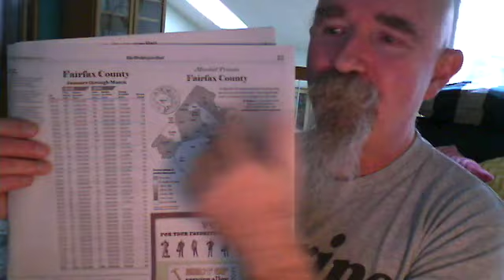More ranting about WMAL's likely move Monday to 105.9 to replace classic rocker WVRX, The Edge. Including what WMAL needs to do, in addition to having a better signal, to better battle other news talkers, WTOP and WAMU. Plus, more silly errors in the Washington Post, including one from the creepy Mike Wise. And, Mac McGarry misses the debut of the 51st season of "It's Academic." Also, WAFY and WWEG owner Nassau faces involuntary bankruptcy. All this and more in today's "Dave TV" at dcrtv.com.